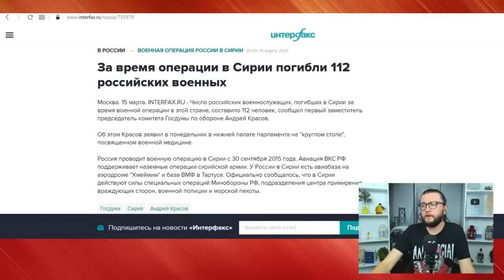КУДА ОНИ УБЕГАЮТ? ЧАТРУЛЕТКА